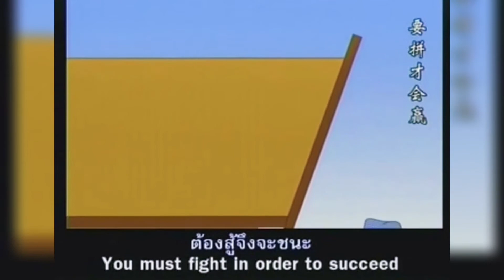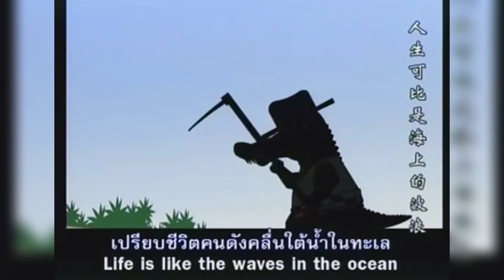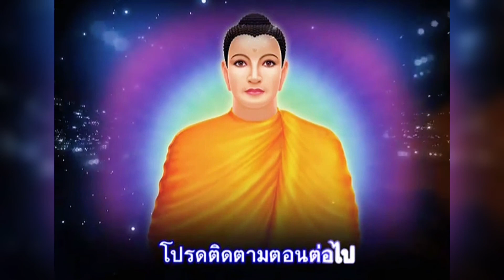พระศรีอริยเมตไตรย์ ตอนที่ 18 พระอชิตะได้รับพุทธพยากรณ์ 9/ตุ.ค./53